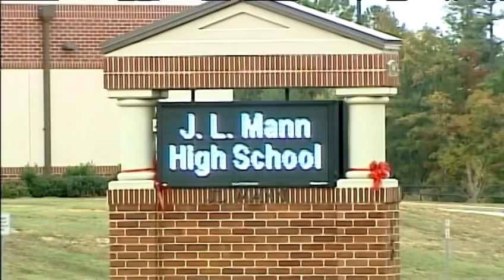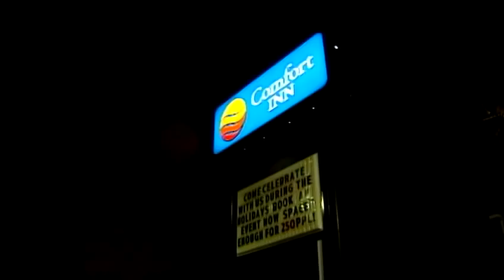"Greenville Manhunt" (Spot News)